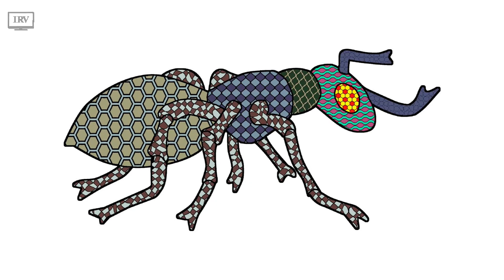Angelfish & Ant 2 Minute Countdown Timer with Music For Kids - Animal Drawing & Colouring Pages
Get 100 Animals with Geometric Pattern Fills Colouring Book on Amazon

2 Minute Countdown Timer with Music For Kids!

This is an awesome 2 minute timer for children, kids, and adults! Countdown Timer with music for classroom, preschool, youth group, workout! In this easy countdown timer video, we included calm, relaxing, and peaceful music! Free 2 minute countdown timer!

Great for all purpose! So what is a countdown you may ask, well in the dictionary, countdown is defined as: a number to mark the time remaining before an event; also : preparations carried on during such a count. An easier way of defining it is: the process of counting off backward in fixed units (as seconds) the time remaining before an event. Also, a timer is: a clocklike device that turns something on or off at a set time or gives a signal at the end of a period of time.

We can also relate this to a clock, hourglass, metronome, timepiece. Things associated to countdowns and timers are: pendulum, stopwatch, sundial, ticker, timekeeper, timemarker, watch, chronometer, chronograph, timepiece!